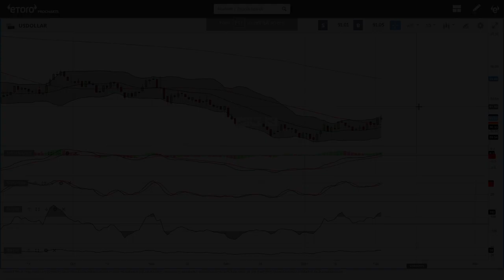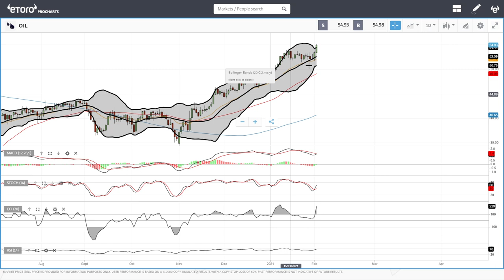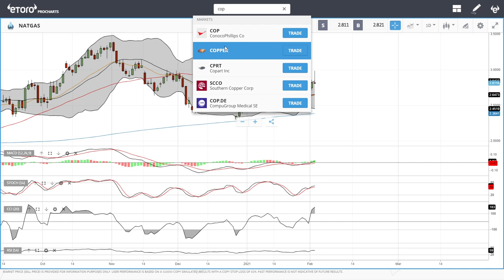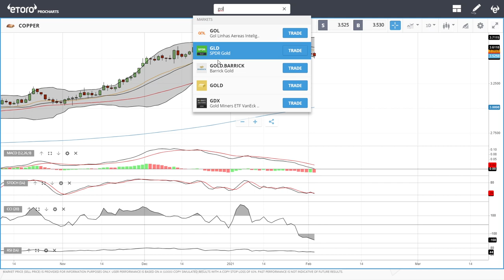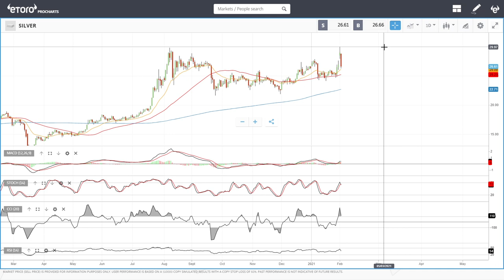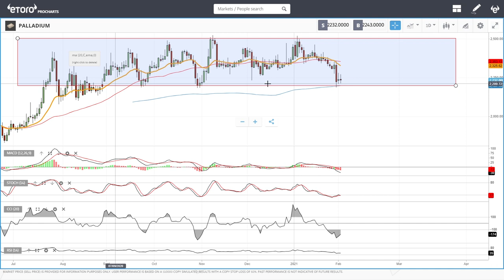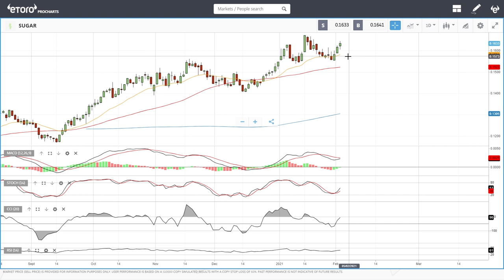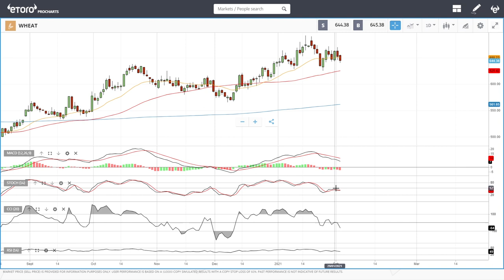USD, WTI Oil, Natural Gas, copper, gold, silver, platinum, palladium etc. forecast for February 03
00:00 – Intro
00:15 -USD index
01:21 - WTI Oil
03:06 - Natural Gas
04:23 - Copper
05:23 - Gold
06:31 - Silver
07:42 - Platinum
08:32 - Pallium
09:18 - Aluminium
10:09 - Nickel
11:05 - Sugar
11:48 - Cotton
12:25 - Cocoa
13:01 - Wheat